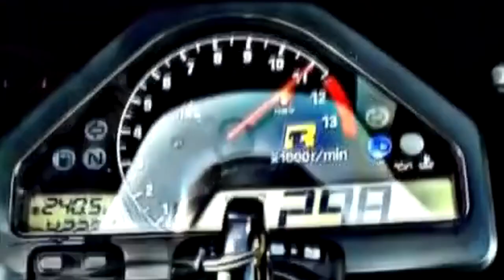😍😍😍😍😍😍😍Встретил свою бывшую каву прохватили на мото